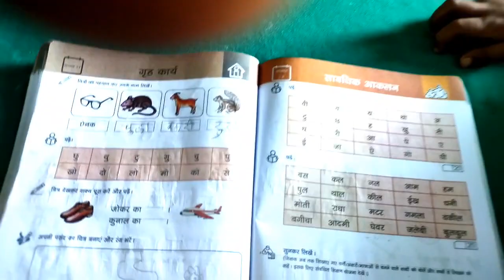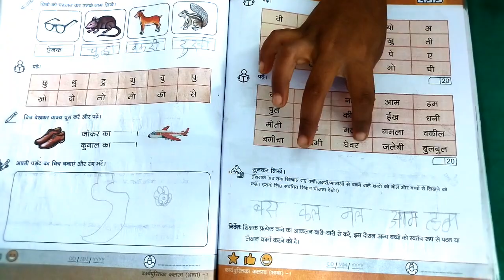savadhik aakalan class 1 students/saptah 18/सावधिक आकलन class 1 सप्ताह 18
math
saptahik aklan tracker class 3
savdhik aklan class3
bhare
savdhik aklan tracker kaise
KB/S
savdhik aklan class 3 hind
savdhik aklan class 1 maths
savdhik aklan class 1
savdhik aklan class 1 hindi
savdhik aklan class 2
savdhik aklan class 2 math
savdhik aklan class 2 hindi
saptahik aklan kaise karen
saptahik aklan tracker class 1
maths
सावधिक आकलन कैसे करें
सावधिक आकलन ट्रैकर
सावधिक आकलन क्या
सावधिक आकलन कक्षा 3
सावधिक आकलन गणित
सावधिक आकलन प्रपत्र
सावधिक आकलन भाषा
सावधिक आकलन
सावधिक आकलन गणित कक्षा 3
सावधिक आकलन कक्षा 1